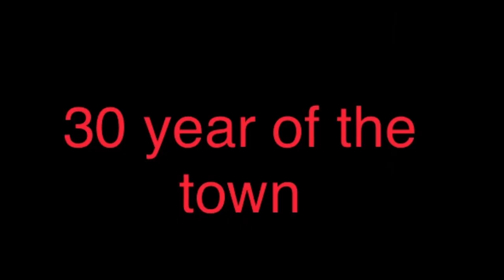Killer nightmare from thedore tugboat teaser trailer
Next roary callou and bob the builder